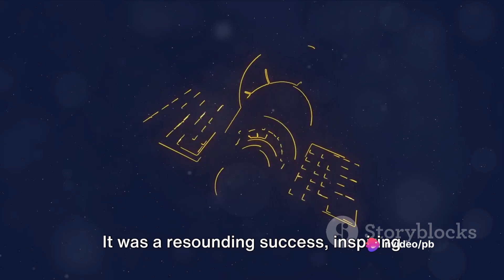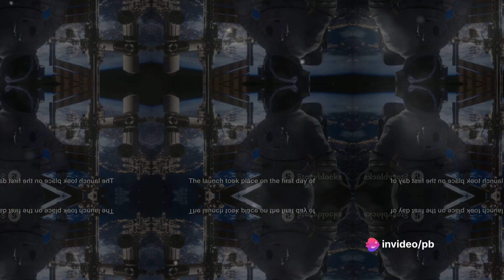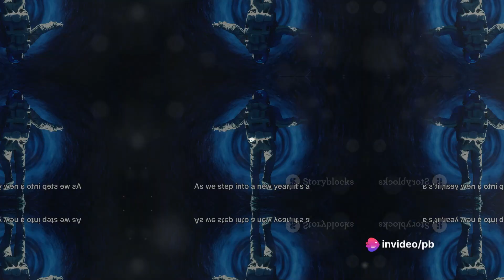India's Leap into the Cosmos: Black Hole Exploration @PBDAILYREELS #2024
"India's Leap into the Cosmos: Black Hole Exploration" | Unraveling Mysteries

Welcome to an exhilarating journey as we delve into India's monumental leap into the cosmos with its groundbreaking black hole exploration mission! In this video, we explore the significant strides made by India's space agency, ISRO (Indian Space Research Organisation), as it ventures into unraveling the enigmatic mysteries of black holes.

- Mission Genesis & Objectives
- Technological Advancements
- Scientific Significance & Discoveries
- Global Collaborations & Impact

Join us to uncover the secrets of these cosmic wonders and witness the technological marvels aboard the "CosmoSITR" satellite. Get ready for an exploration that promises to redefine our understanding of the universe.

🚀 **Experience Highlights:**
- Comprehensive insights into black hole phenomena
- A sneak peek into advanced satellite technology
- Groundbreaking discoveries reshaping astrophysics

This video offers a captivating glimpse into India's foray into space exploration, showcasing the country's dedication to pushing the frontiers of scientific knowledge.